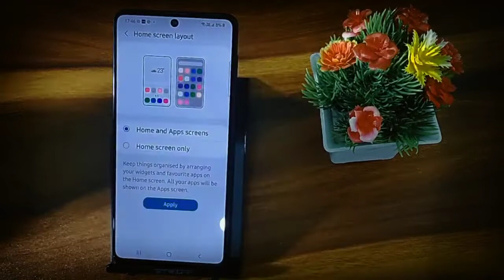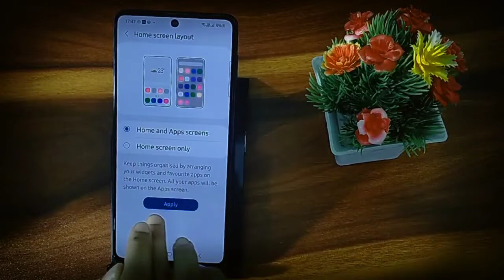How to change home screen layout in Samsung A51